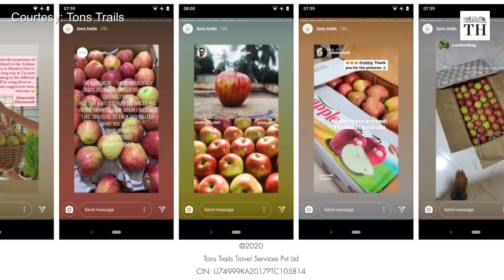How online aggregators are helping India's farmers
Farming across India has taken a hit due to the COVID-19 lockdown. The farmers usually earn money by selling their produce in the mandi or local market. But these places have been witnessing low footfalls due to the risk posed by the pandemic.

Now, a few online aggregators are finding ways to help these farmers by taking their produce to homes across the country.